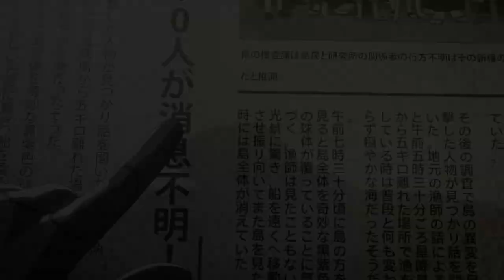My Daemon (Stagione 1) | Trailer in italiano | Netflix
Per salvare sua madre, un bambino dal cuore d'oro e la sua piccola amica daemon partono per un viaggio attraverso il Giappone postapocalittico mentre si avvicinano forze malvagie.

L'emergente casa di produzione thailandese Studio Igloo porta in vita le avventure di un ragazzino e di una bambina demone in una storia originale di Hirotaka Adachi (alias Otsuichi)

In un futuro prossimo, durante un'esplosione nucleare la Terra si sovrappone momentaneamente all'inferno e l'aria si inquina a causa delle tempeste di sabbia infernale. Kento, un bambino delle elementari che vive nel centro di Tokyo, trova un granello di sabbia rossa nella foresta e lo alleva come una "demone" che chiama Anna. Vive felice insieme a lei finché le altre persone non iniziano a odiarla e a cercare di ucciderla, così decide di proteggerla. Quando la madre premurosa di Kento ha uno sfortunato incidente, lui e Anna si imbarcano in un'avventura per salvarla.

IDEAZIONE E SCENEGGIATURA: Hirotaka Adachi (Otsuichi)
REGIA: Nat Yoswatananont
Produzione animata: Igloo Studio
Cast principale: Miyuri Shimabukuro, Kokoro Kikuchi, Fumiko Orikasa, Ayane Sakura, Show Okumura, Wataru Hatano, Naoya Miyase, Jouji Nakata

My Daemon (Stagione 1).
Trailer in italiano.
Netflix.

Premiere su Netflix il 23 novembre 2023.

Miyuri Shimabukuro, Cocoro Kikuchi, Fumiko Orikasa, Ayane Sakura, Sho Okumura.

TV-14. Sconsigliato per i minori di 14 anni. Paura, scene raccapriccianti, linguaggio forte, violenza.